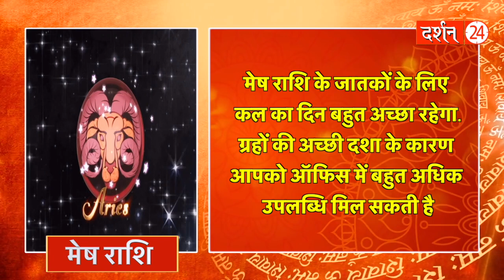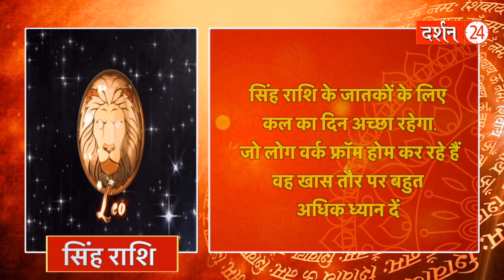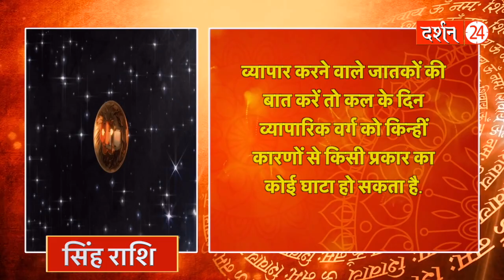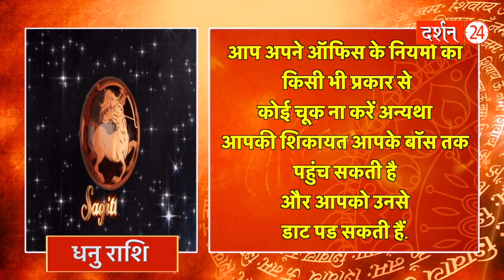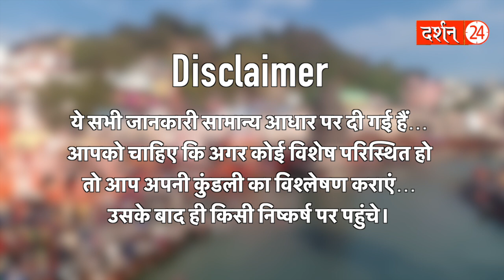04 नवंबर 2023 | AAJ KA RASHIFAL | पंडित जी की महाभविष्यवाणी | आज का राशिफल | मेष से मीन | Darshan24